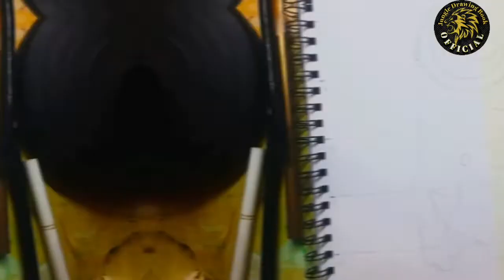drawing minion 👑 bob | low😕 price pencils VS high price 🤑 pencils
👋• අද මම පාට පැන්සල් වර්ග දෙකකින් තමා මේ චිත්‍රය පාට කරන්නේ. 😎

Hello 👋👋,

•Today I will color this picture with two types of colored pencils.🤪

•Brutfuner colour pencils VS Atlas colour pencils

•material•
•Brutfuner colour pencils & atlas colour pencils
•180 gsm drawing book
•HB pencil
•eraser
•🦆 cutter
•masking tape
•paper cutter